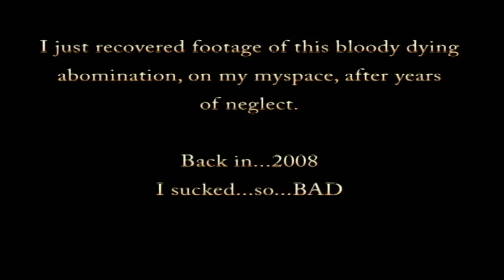The Rain Dance (FAIL 2008)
I decided to go back in time to 2008 to see my old Myspace.
Ahh the memories of how i horrendously sucked at videos!
score!
enjoy and laugh in mockery at this buzzard.
xD